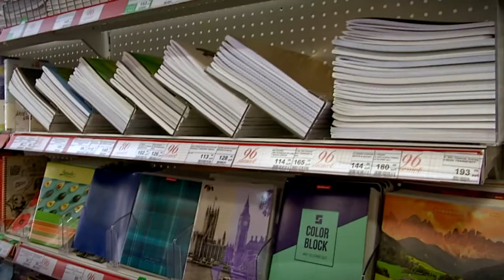Снова в школу! Время успеть приобрести все необходимые учебные принадлежности